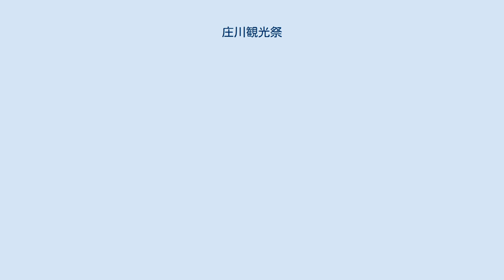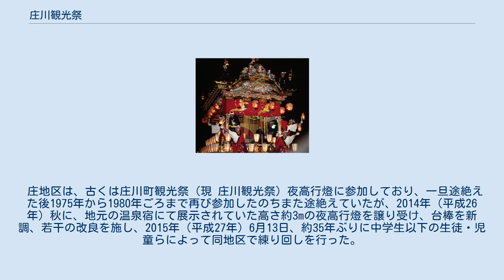庄川観光祭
庄川観光祭（しょうがわかんこうさい）は富山県砺波市庄川町（旧 東礪波郡庄川町）の市街地にて1953年（昭和28年）より毎年6月第一土曜・日曜日の2日間に渡って行なわれる祭りである。
 庄川観光祭は近隣の4ヶ村が1952年（昭和27年）6月1日に合併し庄川町となり、一周年を迎えた記念として1953年（昭和28年）より庄川町観光祭として始められた祭りで、庄川峡花火大会と夜高行燈を練り回す庄川夜高行燈をメイン行事としてさまざまなイベントが行われる。
 1日目は紅鱒放流つかみ取り、市街地の横を流れる庄川の舟戸橋付近にて花火大会、夜高行燈の街練り、並びに行燈コンクール、その後「合せ」と呼ばれる行燈同士のぶつけ合い（喧嘩行燈）が行なわれる。
2日目は天正いなほ太鼓街流し、庄川音頭街流しやヨサコイとなみin庄川観光祭、並びに初日と同じく夜高行燈街練り並びに合せが行なわれる。
 新型コロナウイルス感染症の拡大を受け、2020年（令和2年）、2021年（令和3年）と2年連続で観光祭礼は中止となった。
 夜高行燈は15の地区（若連中）にて大・中・小行燈、合わせて約26基が庄川市街地を練り回す。
その内「合せ」を行なう高さ約5.5mの大行燈は9基である。
 砺波・南砺地方では6月初旬に、田植えが終わり休みを取るという意味の「ヤスンゴト」（休んごと）といわれる習慣があり、この時期に合わせ各地で五穀豊穣を願う田祭りなどが行なわれているが、庄川区域では福野町（現 南砺市福野町）の福野夜高行燈をまねて、金屋・青島地区の人々が昭和7、8年頃行燈を作成し練り回した。
その後各地区が行燈を新たに制作、そして競い合ううちに大型化していった。
 その後、第2次世界大戦の影響により祭り自体がすたれ廃絶してしまったが、1953年（昭和28年）より始まった庄川町観光祭にて復興し盛大に行なわれるようになり、最盛期には30数基の大小行燈が街を練り回した。
だが昭和30年代に入ると行燈制作により仕事へ支障をきたすことや、自動車普及により街練りに支障をきたすようになり徐々に数が減り、1962年（昭和37年）にはまたも廃絶してしまった。
しかし1972年（昭和47年）に金屋地区清水町内の人々が復活を志すこととなり、翌1973年（昭和48年）に金屋・青島地区の人々が、大行燈6基、中・小の行燈10数台を曳き出したことで再び復興を果たし、以降現在まで受け継がれている。
また、2012年（平成24年）11月17日には、大行燈を有する8町の若衆約20名が「庄川夜高若連中」を発足した。
 2015年（平成27年）には、1988年（昭和63年）まで大行燈を出していた京坂若連中の大行燈が27年ぶりに復活した。
これまで曳き手の不足により、1989年（平成元年）以降は中行燈のみを児童・園児らの手によって練り回していたが、大行燈復活の機運が町内の若手たちから2年ほど前より高まり、準備に取り掛かってきたものである。
 約26基の夜高行燈は、そり状の小さな車輪が付いている摺木（ずりき）といわれる台車に煉り廻すための台棒といわれる太い丸太を井桁に組む。
摺木（ずりき）の中心には心棒を刺し、その心棒には下側から｢御神燈（祝田祭とは書かない）｣と書かれた連楽（れんがく、田楽（でんがく）ともいわれる）といわれる長方形の立方体の行燈、その前後に吊物といわれる行燈、その上に傘に水引幕を張った傘鉾（かさぼこ）、そして最上部には山車といわれる御所車や神輿、舟形を模った行燈がのせられている。
連楽、吊物、山車は、約2ヶ月掛け木枠や竹枠、針金を用い立体的に形を作り、色とりどりの彩色を施し最後に蝋引きを施した和紙を貼る。
夜になり中に火が燈るとよりいっそう山車や吊物が鮮やかに立体的に浮かびあがる。
 畑直二十日会、清水町清友会、示野、サンパチ会、舟誠会、種田地区児童・母親クラブ、雄神小若連中 夜高行燈の「合せ」は、十数メートル離れて対峙した2基の大行燈を全力でぶつけ合い押し合うもので、喧嘩行燈といわれる。
1日目は夜高行燈コンクール終了後に、庄川生涯学習センター（庄川図書館）から砺波市役所庄川支所間の道路で、2日目は午後7時30分頃より富山銀行庄川支店前付近の道路にて、午後9時頃より庄川生涯学習センターから砺波市役所庄川支所間の道路の2ヶ所で行なわれる。
各地区責任者である「裁許（さいきょ）」の合図で...